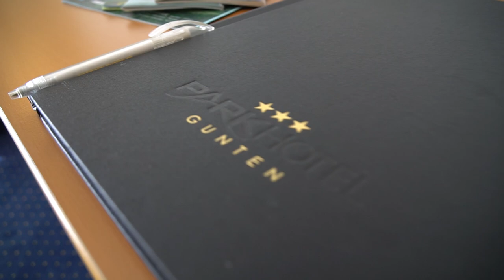OFFICIAL Parkhotel Gunten Video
Hotel direkt am Thunersee. Ruhiger Park, schöner Wellnessbereich und exzellente Küche. Ihre Wohlfühl-Oase im Berner Oberland an bester Lage, 15min von Thun entfernt. Ihr Wohl ist uns wichtig - daran arbeiten wir Tag für Tag.